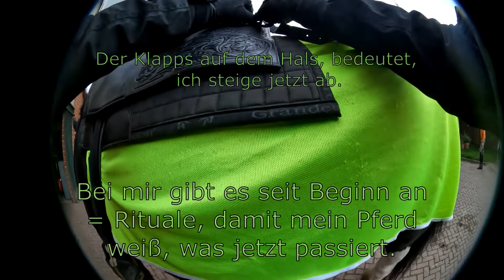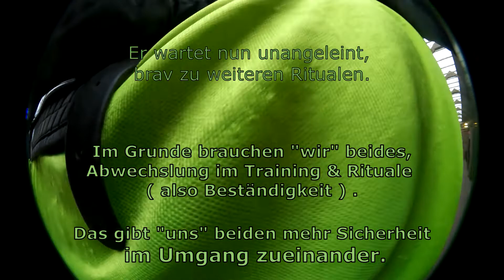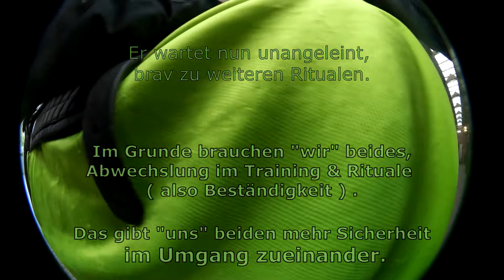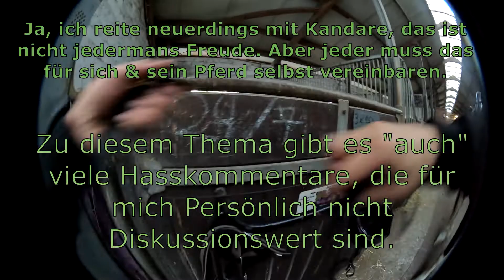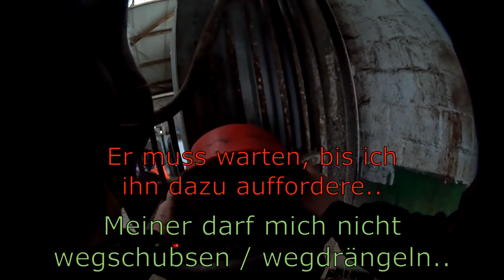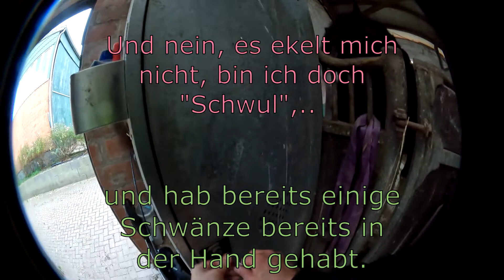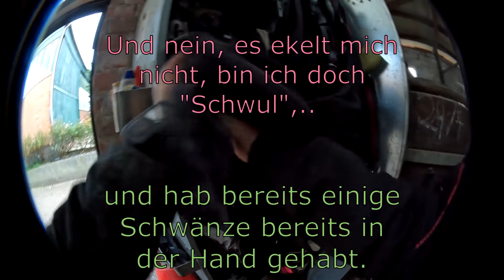05.11.2022, Shire Horse, Rituale, Kandare, Pferdepenis, Schwul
Rituale sind für Pferde genauso wichtig, wie Beständigkeit und Abwechslung, um eine Vertrautheit zu fördern.
Kandare reiten habe ich mir nun lange Überlegt, und mit anderen mich darüber intensiv Unterhalten, ob ja oder nein. Alles ist eh eine unterschiedliche Ansichtssache, wichtig ist nur, wann man diese einsetzt und wann auf keinen Fall.
Trense in seiner Größe kaufen, eher ein Glücksfall. Aber mit Geschick und Bereitsschaft Sattlereigenschaften dazu zulernen, macht auch dies möglich, passend für Ihn umzugestalten.
Körperpflege ist auch bei Pferden wichtig, selbst Genitalien müssen versorgt werden., damit auch am Ende der Tierarzt ohne Komplikationen ran kann.

Da kommt mein Schwul sein gerade recht, das ich damit so perfekt umgehen kann,.. so wie andere Pferdepenise ausehen... "Schnotter"
Ekel, sollte man nicht haben, sondern vieles mit Gelassenheit ansehen.